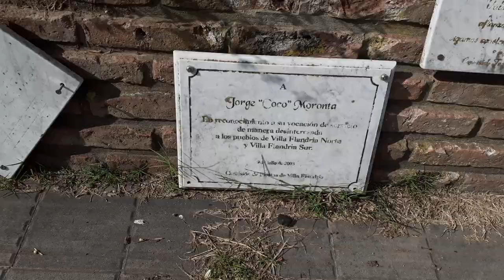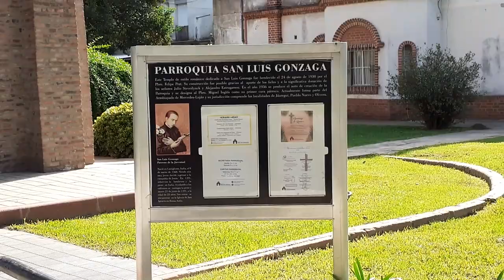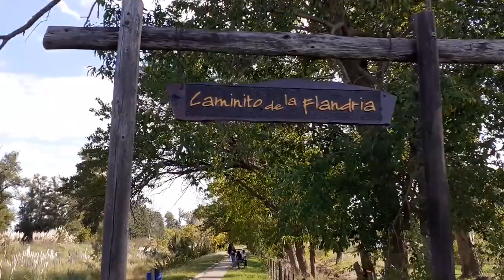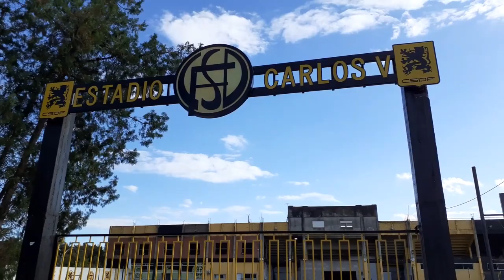PASAMOS por el ESTADIO de FLANDRIA | José María Jáuregui, Buenos Aires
José María Jáuregui es una localidad ubicada en el partido de Luján, provincia de Buenos Aires, Argentina. Tiene una estación ferroviaria del Ferrocarril Sarmiento, que lleva el nombre de un empresario español que la donó a principios del siglo XX, para facilitar la comunicación de la producción de su molino harinero, instalado en el caserío. Por este motivo el pueblo toma el nombre del dueño de ese primer emprendimiento productivo.

Suele ser denominada como Villa Flandria, debido a que en los tiempos del auge de la Algodonera Flandria, gran fuente de trabajo del partido de Luján y alrededores, se la llamó oficialmente de esa manera. Cuando cerró la algodonera se le restituyo el nombre (Ley provincial 11965 ) a José María Jáuregui, pero fue inevitable que se sigan usando ambas denominaciones. Se encuentra dividida por el río Luján, en Sur y Norte. Cotidianamente se denomina como Jáuregui a la parte sur, y a la norte como Pueblo Nuevo.

Música by Joakim Karud